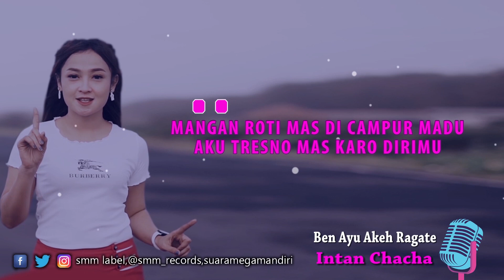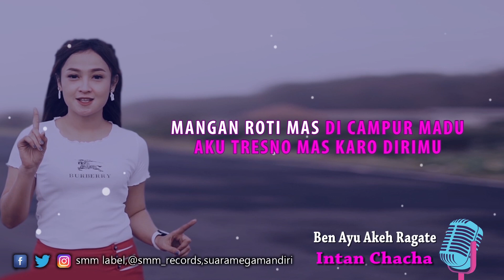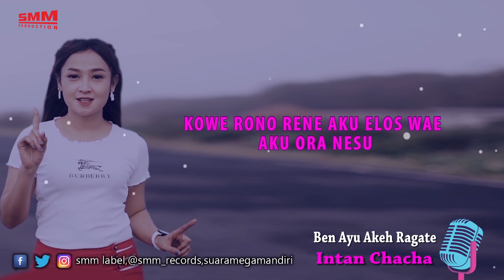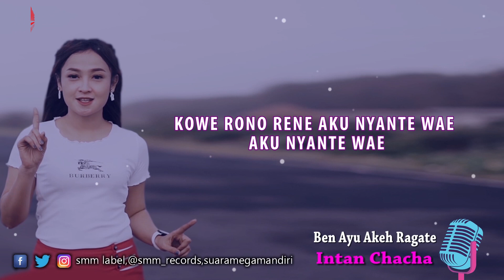Intan Chacha - Ben Ayu Akeh Ragate (OFFICIAL KARAOKE)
Title              :
Ben Ayu Akeh Ragate
Artist            :
Intan Chacha
Songwriter  :
Kenool
Arr                : Kenool

LIRIK :

Mangan roti mas di campur madu
Aku tresno mas karo dirimu
Nongko enom jenenge tewel
Karo kowe aku ra rewel
Aku ra rewel

Yen kowe mas dadi bojoku
Tak elos elos saben mapan turu
Pengen ngopi tak gawekne
Pengen nyusu tak siapke
Kurang penak pie

Kowe rono rene aku elos wae
Aku ora nesu
Mung siji pesenku jogonen tresnamu
Kowe kanggo aku
Kowe rono rene aku nyante wae
Aku nyante wae
Jogonen tresnamu kowe kanggo aku
Jo nganti oleh seng baru

Aktivasi RBT Reff 1 :
Telkomsel     : Ketik        BYUNH        kirim ke 1212
3 RBT             : Ketik       6283561      kirim ke 1212
XL                   : Ketik     18718165     Kirim ke 1818

Aktivasi RBT Reff 2 :
Telkomsel     : Ketik        YULGN        kirim ke 1212
3 RBT             : Ketik       6283562      kirim ke 1212
XL                   : Ketik     18718166     Kirim ke 1818

Download Original Audio :
Link On Joox  :